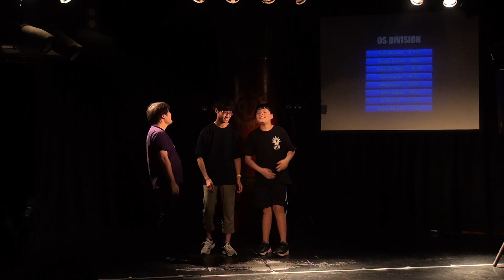2019SWAG Awads Ceremony OS Division